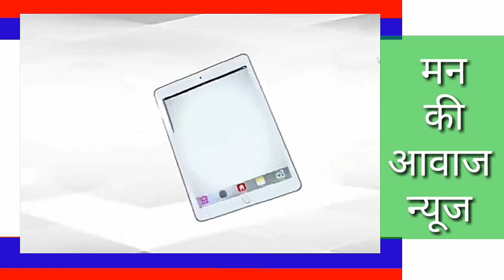नव नियुक्त कोरोना स्वास्थ्य सहायको को कोविड19 की संभावित तिसरी लहर का पूर्व तैयारीयो का प्रशिक्षण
CMHO डा.राजेश कुमार और BCMO पिण्डवाडा डा. एस पी शर्मा नव नियुक्त कोरोना स्वास्थ्य सहायको को कोविड19 की संभावित तिसरी लहर को लेकर पूर्व तैयारीयो का प्रशिक्षण देते हुए।